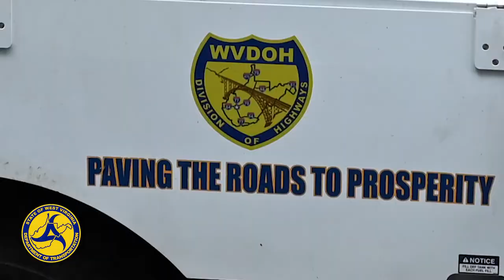Paving - Monroe Cabell and Ohio Counties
West Virginia Division of Highways is covering more ground this paving season by paving with both our own crews and contracting partners.  From rural roads to major routes, we've invested in ditching, drainage, patching, tree canopy clearing and other CORE maintenance work to keep the water off the roads and make the new pavement last longer.   With work zones in all 55 counties, take a look at these  recent paving projects in Monroe, Cabell and Ohio counties.